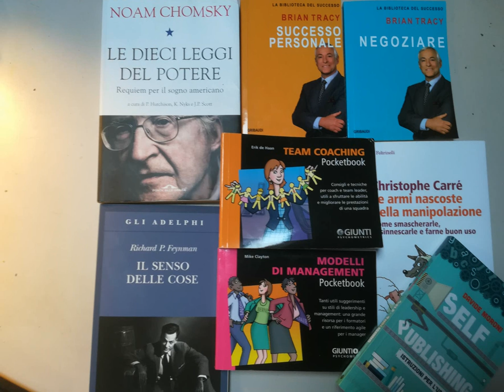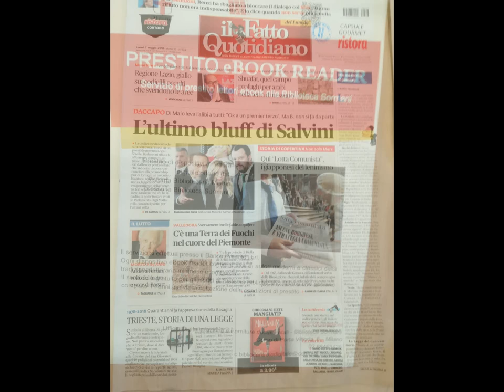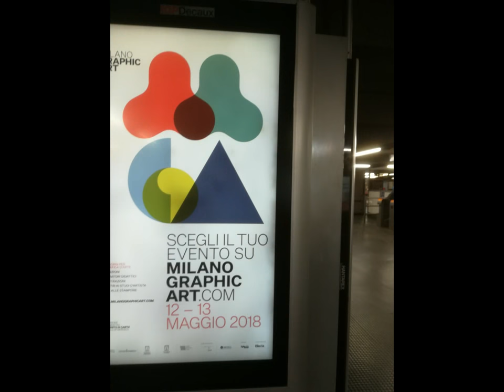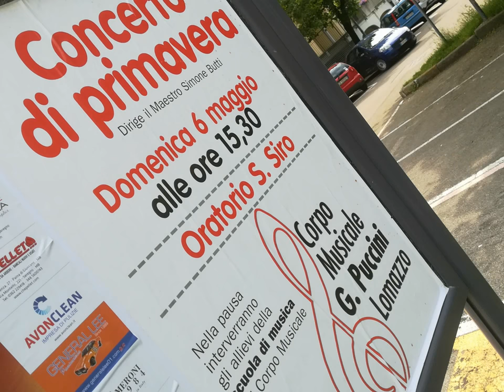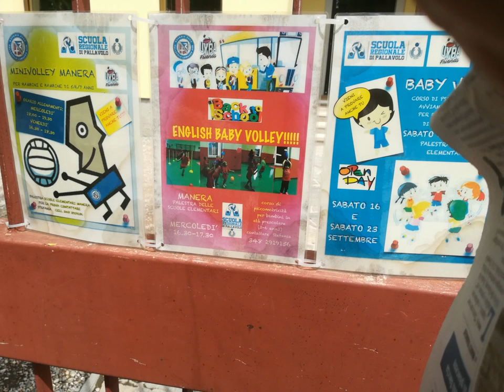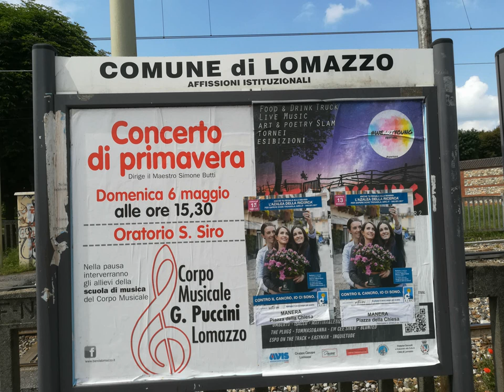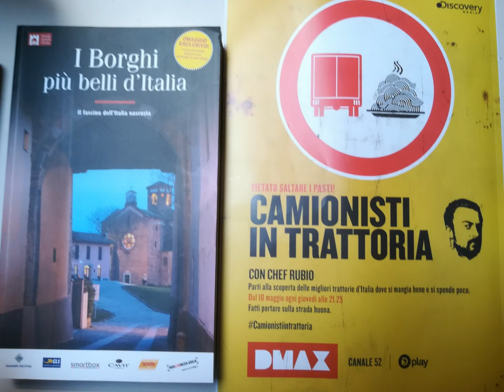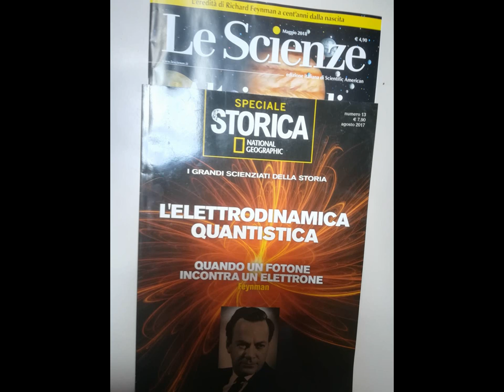viaHuawey&MAGIXvariousEmpowermentItems [by Sergio Conegliano]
thru  Huawey P8 Lite 2017 & MAGIXvideo deluxe17Premium various Empowerment Items [by Sergio Conegliano]